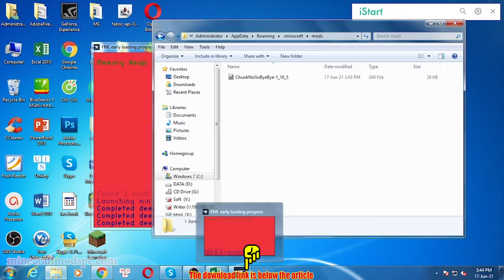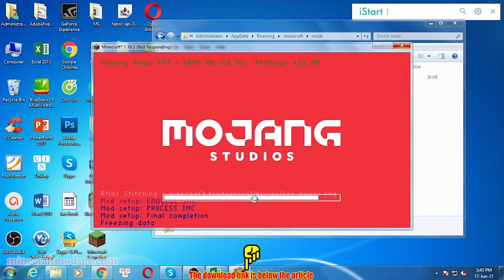ChunkNoGoByeBye Mod 1.16.5/1.15.2/1.14.4 Download - How to install it for Minecraft PC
Feature mod:
A simple chunk loader I made so i could keep chunks loaded in single player/hardcore without opening to LAN.

Uses vanilla's /forceload command. Each block loads a single chunk that it is in.

These are basic blocks, not TileEntities so they are extremely light weight.